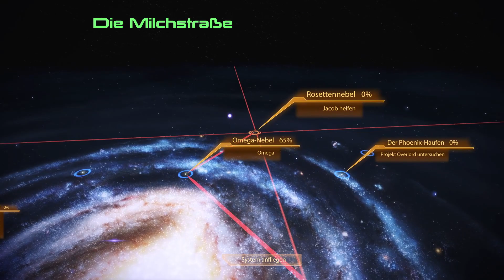MASS EFFECT 2 [030] ✨ Abgestürzt - Lets Play [GER/DEU]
▓▓▓▓▒▒▒▒░░░░ 🦊 PsychoPhex 🦊 ░░░░▒▒▒▒▓▓▓▓

ÜBER: MASS EFFECT 2
Die Sovereign ist besiegt und Saren hat ein unerfreuliches Ende genommen. Ganz zum Schluss konnten wir den Rat der Citadel doch noch davon überzeugen, dass die Reaper eine wirkliche Bedrohung sind. Viel zu spät begann der Kampf, in dem wir jedoch unerwartete Unterstützung durch die längst ausgestorbenen Protheaner erhalten haben.

Diese haben in ihrer Forschungseinrichtung auf Ilos an einem Weg gearbeitet, den Reapern die Rückkehr über das riesige Massenportal, die Citadel-Station, zu verweigern. Und es hat funktioniert. Die Invasion der Reaper konnte vorerst verzögert, aber mit Sicherheit nicht aufgehalten werden.

Noch immer steht die Galaxis also vor dem Problem, wie die neuen Verbündeten mit der Bedrohung am Horizont umgehen sollen. In dieser Situation werden Shepard und die Normandy ausgesendet, um die Reste der Geth-Flotte zu vernichten. Aber auch die geheimnisvolle Organisation "Cerberus" spielt noch immer einer Rolle in den Geschehnissen der Menschheit...

Selber Lust bekommen, die Galaxie zu retten?

Vielen Dank fürs Zuschauen! Gemeinsam das Universum retten macht einfach mehr Spaß!